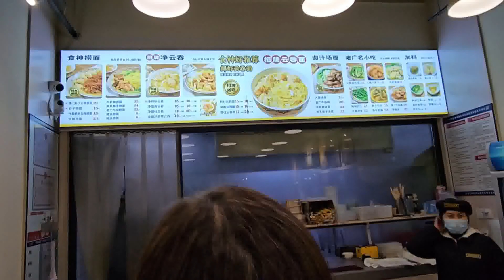My Guangdong trip highlights 2023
I was in Guangdong for 10 days with my family, with the purpose of visiting relatives and an introduction to the ancestry to my kids.

Spent 5 days in Guangzhou for food hunting and enjoyment, few days back in our ancestral home for prayers and visiting our relatives, a day trip to Chaozhou and Shantou which isn't far from our ancestral home.

Do enjoy the highlights. More details will be provided in oncoming videos.

20 Dec - 29 Dec 2023.

Arrangements was last minute as the Malaysian government announced the visa free travel between Malaysia and China. I got to save quite a fair bit of money on visa fees.

My ancestral home is located at 石盘村 shipanchun in Puning. There is still an offset on the google maps for China but all in all, i tried using google maps and it works decent. Not accurate but decent and plenty of room for improvements. That being said, you guys out there should only use it as a rough guide and not navigate. Use their local available instead. Accuracy still suffers due to the offset.

More videos and details to come.